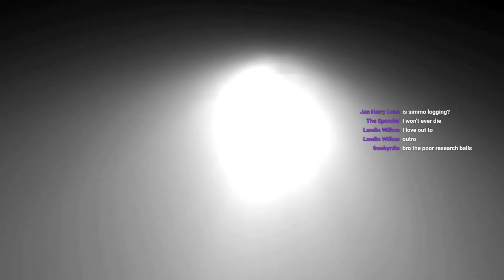Triceratops Herd Nesting - The Isle - Official US 1 Gameplay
My girlfriend Tyrannical Queen and I play Triceratops on Official US 1.